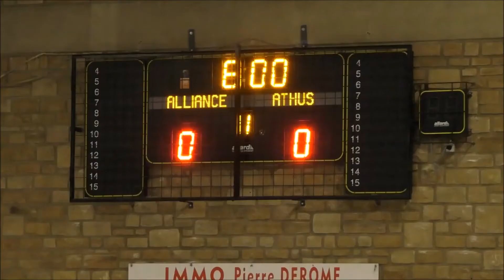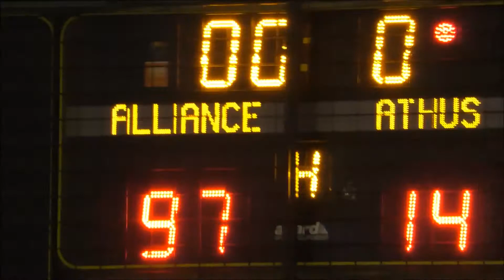U12 Alliance Athus 16/09/2017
Basket Alliance Athus U12
16/09/2017